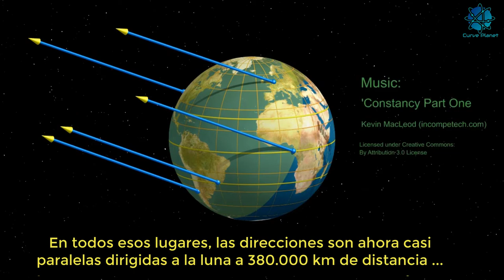ECLIPSE LUNAR EN LA TIERRA PLANA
Las observaciones del eclipse lunar en una Tierra plana son un poco problemáticas. ¡Todos ven la Luna en otro lugar!
(Bueno, no todos, ¡exactamente la mitad de la Tierra no ve la Luna en absoluto!)

Gonzalo Rodriguez
Hugo Perez
Uruguayos mata reptilianos y entrenados por la CIA
NShender
Antimagufos Aviacion
AdriksenMyself
Continuum Cuántica
dragon rojo
Jose Loco
La Bestia Parda
Tobias Liberal Consecuente
vvv

Gonzalo Rodriguez
Danvegas